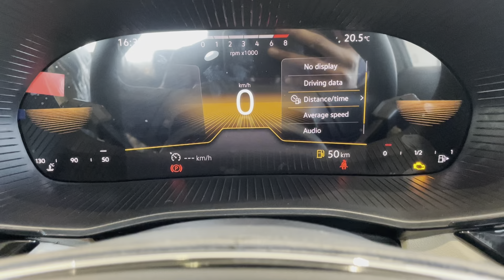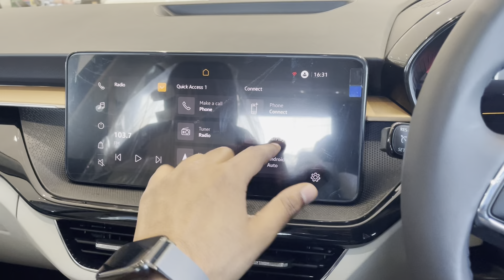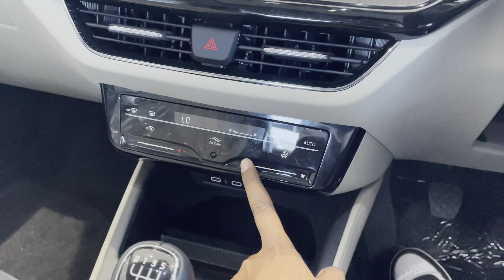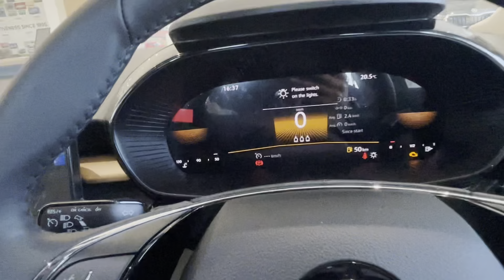2024 Skoda Slavia Style 1.0L MT Review|New features & Price|Variant.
Hello everyone.

Skoda slavia is a 5 seater sedan with FWD option.Slavia know for their performance and Premiumness.So in today’s video I’m going to cover everything about this car and also give you what are the new updates..so stay tuned

Thanks to Krishna Skoda Ludhiana
GT road,Dhandari Kalan.